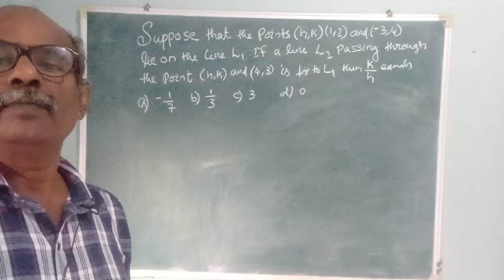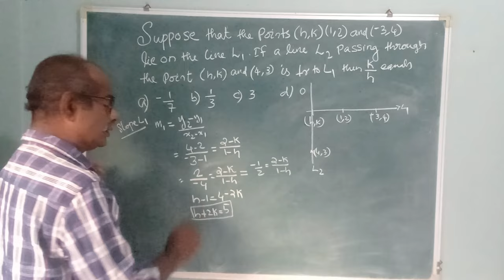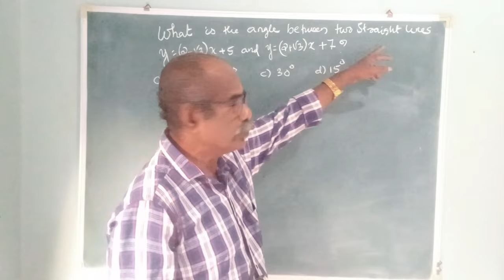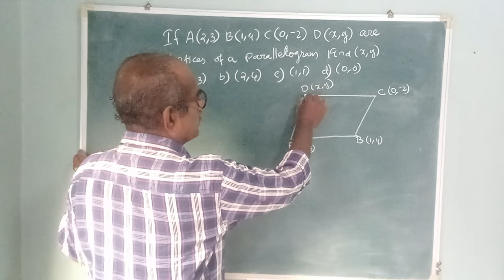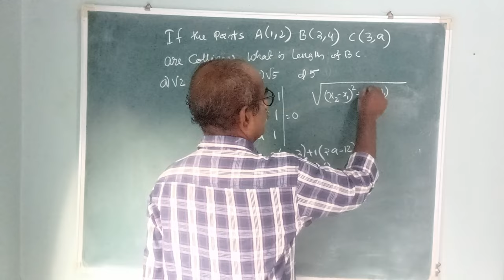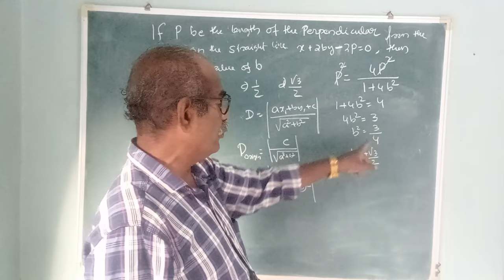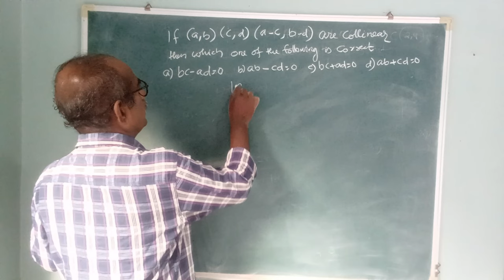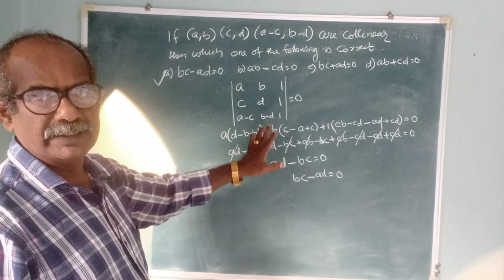NDA MATHS-NDA CRASH COURSE 2024-STRAIGHT LINES-PART 1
IMPORTANT AND CHAPTER WISE QUESTIONS DISCUSSION  FOR THE NDA EXAM